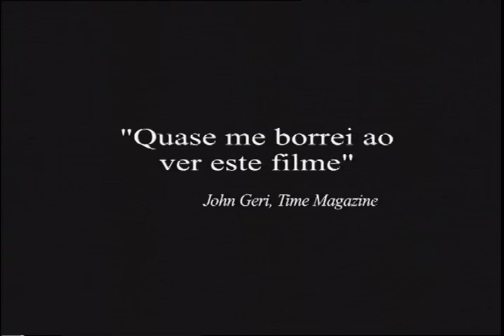Os Peixes | Filmes & Trailers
Os Studios Hermes e Renatos, juntamente com a Hermes e Renatos Produçãos e também com a Hermes e Renatos redundâncias, orgulhosamente apresentam os maiores clássicos blockbusters e estouros de bilheteria do cinema mundial.